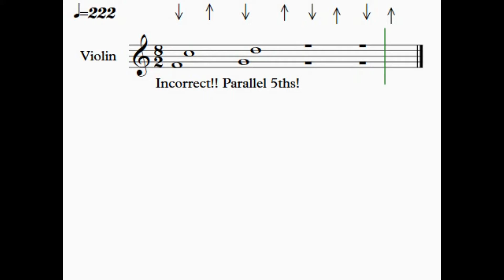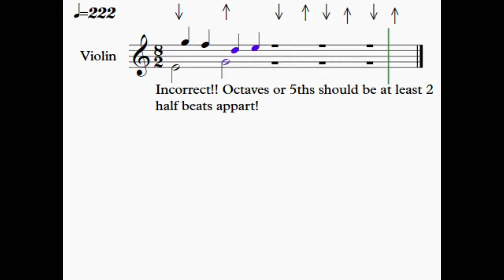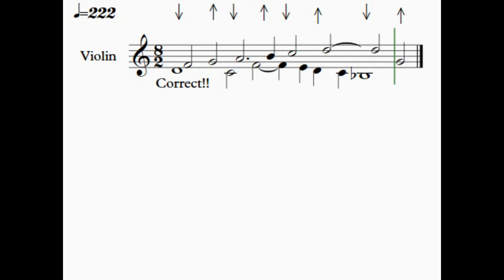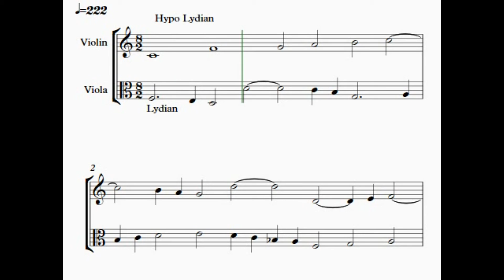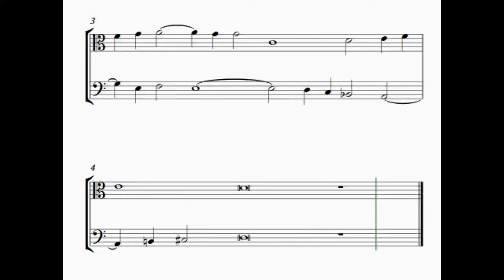16th century counterpoint part 5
Apologies are given for the editor of part 4 and the fun continues into part 5 of composing 16th century counterpoint and where this fantastic skill can be taken to!